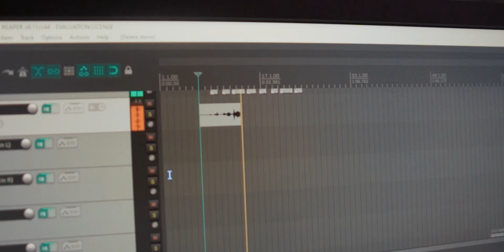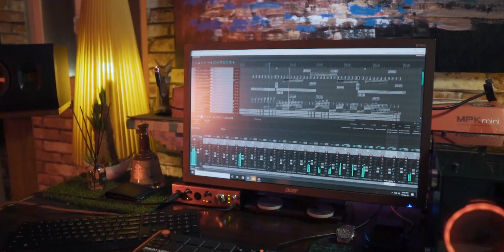HISAAR - Junaid Javed ft. Masha BAIG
An indie musician, who’s stuck in an illusion that he can’t seem to get an escape from. Uncertainty takes over him and he fails to  express the  depth of his emotions. But , little does he know, Music is known to be the art of expressing emotion and it will prove to be the escape he’s so longing to find.
Hisaar is about the energies of love, hatred, rage and revenge that flow with your intent!

DISTRKT91 PRESENTS
حصار - HISAAR
Junaid Javed Ft. Masha BAIG

- WRITTEN, COMPOSED AND PRODUCED BY
Junaid Javed
- CONCEPT AND DIRECTION
Shahzeb Salehzada
- EXECUTIVE PRODUCER
Shayan Sethi

STARRING
Junaid Javed
Zulfi Ali
Noor ul Huda Arif

VFX ARTIST
Ugmai Afridi
MAKEUP Partner
Glam Studio by Farial Khan